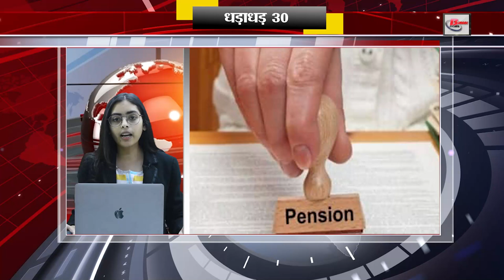Today 30 breaking news on 23rd May 2023 on RJD, amitabh kant jha, Amit shah, Manish sisodia, IPL